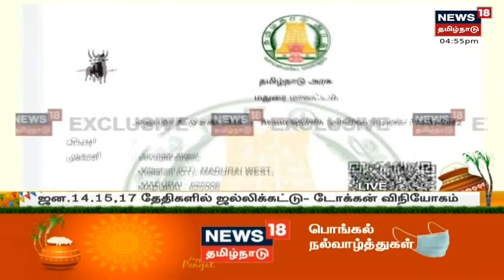Koyambedu Market | லாரியில் டன் கணக்கில் தேங்கிக் கிடக்கும் கரும்புகள் | Pongal | Chennai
News18 Tamil Nadu LIVE | இன்று போகி பண்டிகை கொண்டாட்டம் | தமிழ்நாட்டில் கூடுதல் கட்டுப்பாடுகளுடன் ஊரடங்கு நீட்டிப்பு | ஜல்லிக்கட்டு கட்டுப்பாடுகளை அறிவித்தது தமிழக அரசு| தமிழகத்தில் கொரோனா ஊரடங்கில் கூடுதல் கட்டுப்பாடுகள் அறிவிப்பு, இந்தியாவில் ஒமைக்ரான் பாதிப்பு எண்ணிக்கை அதிகரிப்பு, | செய்திகளை துல்லியமாகவும் துரிதமாகவும் வழங்கும் தமிழகத்தின் முதன்மை செய்தி தொலைக்காட்சி உங்கள் நியூஸ் 18 தமிழ்நாடு.